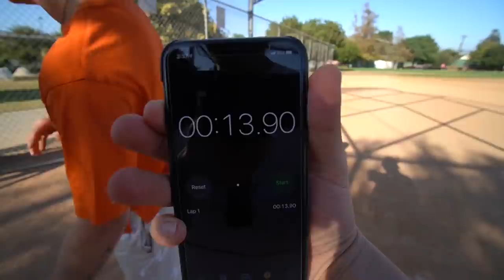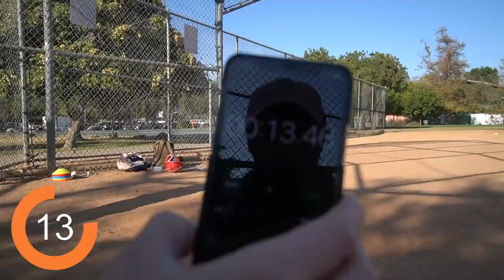FASTEST PERSON WINS CHALLENGE!!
Carter Sharer, Lizzy Capri, Ryan Prunty, special guest Bailey Bagels Payne, and I (Stove's Kitchen) determine who is the fastest person in the group! I challenge Carter, Lizzy, Ryan, and Bailey to an epic race at a baseball diamond outer field to see who can run around the bases the fastest! Watch to see who wins the challenge and claims the title of fastest person!